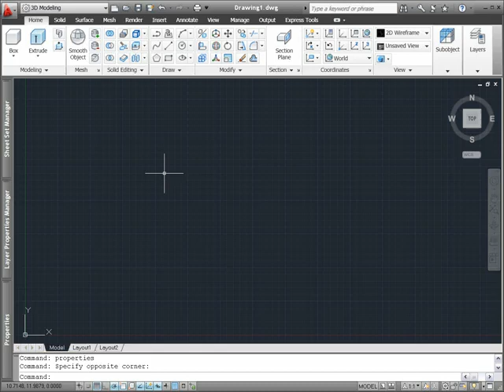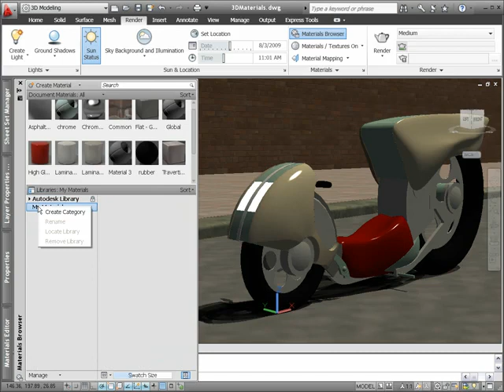AutoCAD 2011: Materiais | MAPData